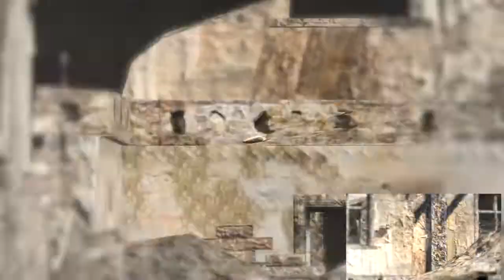Bob VS. Mrcoldfuze : Ep 2 : Super Special Sniping Scoring Sport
Bob and Mrcoldfuse, Friends turned enemies, facing off in challenges to see who is better once and for all, this series will upload randomly with little or no warning or schedule, the challenges can be anything from any game, it doesn't have to be a co-op or head to head game  and it the challenge doesn't even have to have much to do with the game.

Please leave some feedback to let me know if you liked this episode and want more of the series and of course leave a comment with a challenge we can try out in another episode.

If you liked the video please consider leaving a like / comment, it really helps me out when you do, hell if you loved the video you can even share it on the social media of your choice.